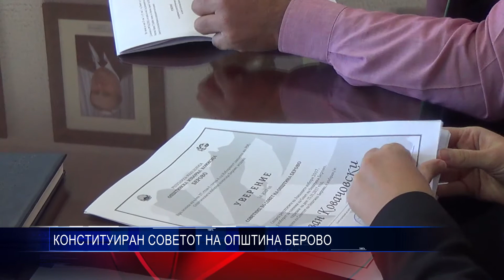КОНСТИТУИРАН СОВЕТОТ НА ОПШТИНА БЕРОВО 02 11 2017